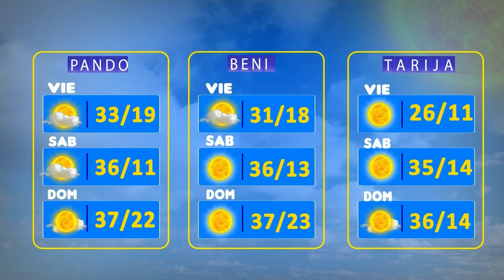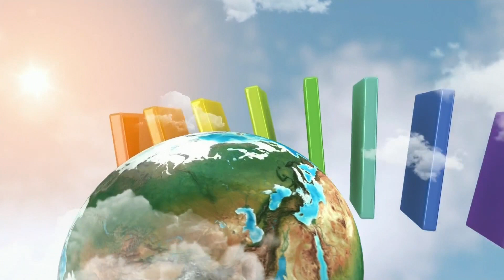El Clima de Bolivisión – 15 de septiembre del 2023